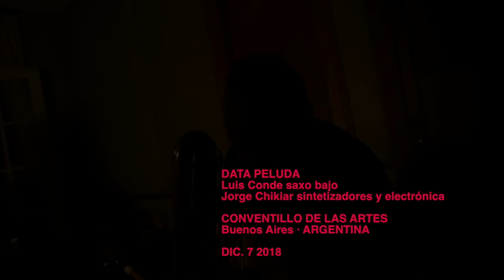DATA PELUDA · CONVENTILLO DE LAS ARTES · 7 12 2018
Luis Conde saxo bajo / Jorge Chikiar sintetizadores y electrónica
Conventillo de las Artes · Buenos Aires · Argentina ·
Dic. 7 2018 ·